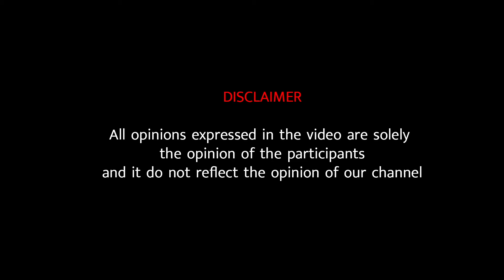வாகன இலக்கத்தகடு வருடாவருடம் புதுப்பிக்கப்பட வேண்டுமா Ontario Drivers say Goodbye to Plate Renewal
வாகன இலக்கத்தகடு வருடா வருடம்  புதுப்பிக்கப்பட வேண்டுமா?

viral news srilanka srilankanews srilankalatestnews srilankanewstamil வாகன இலக்கத்தகடு வருடாவருடம் புதுப்பிக்கப்பட வேண்டுமா Ontario Drivers say Goodbye to Plate Renewa l#cmr
ABP News#Bharat24#CNBC Awaaz#DD News#ET Now Swadesh#Ganga News#Good News Today India News#India TV#Jan TV#Live India#NDTV India#News18 India#News 24#News Nation News World India#R9 TV#Republic Bharat#Sadhna News#Sahara Samay#Sansad TV